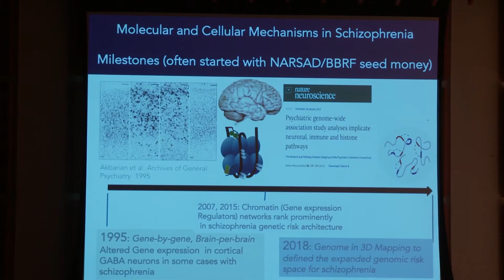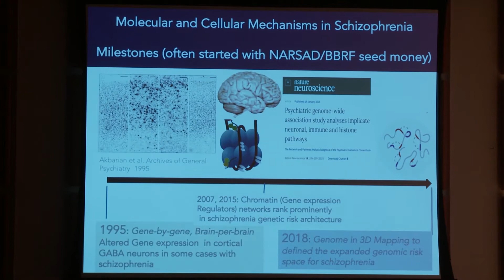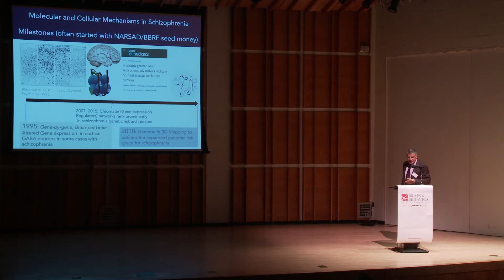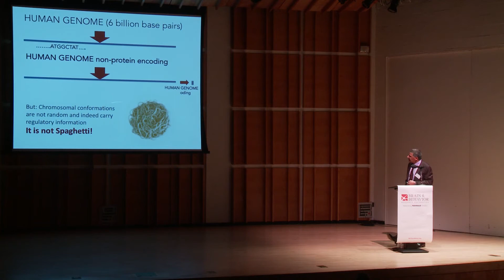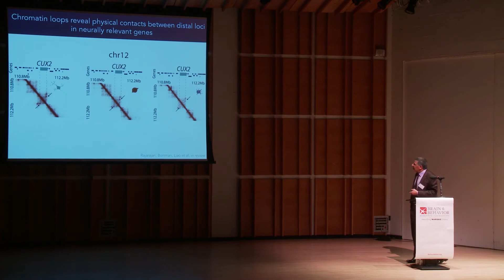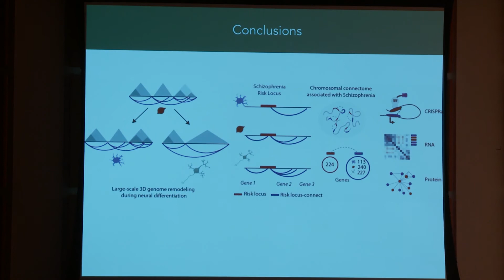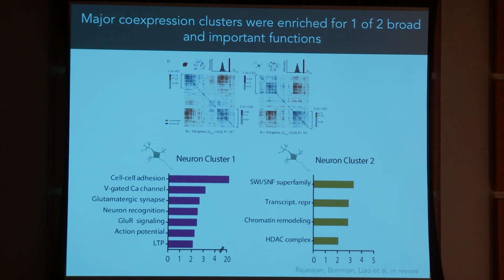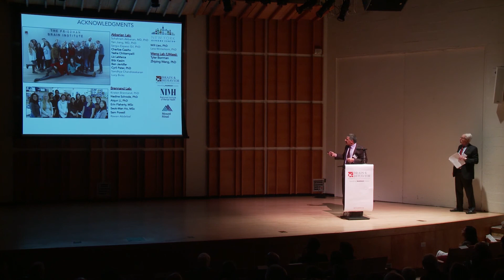Dr. Schahram Akbarian - Schizophrenia and the Brain's Folded Genome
In 2018, the Brain & Behavior Research Foundation (BBRF) awarded the Lieber Prize for Outstanding Achievement in Schizophrenia Research to Schahram Akbarian, M.D., Ph.D. of the Icahn School of Medicine at Mount Sinai.

He presented this fascinating talk on schizophrenia at BBRF's 2018 International Mental Health Research Symposium.

Learn more about Dr. Akbarian and his prize-winning research in the Awards Dinner Journal

Follow the Brain & Behavior Research Foundation on Facebook, Twitter, and Instagram @bbrfoundation.

Join our email list to receive our weekly eNews containing summaries of the latest mental health research discoveries, written for a lay-audience